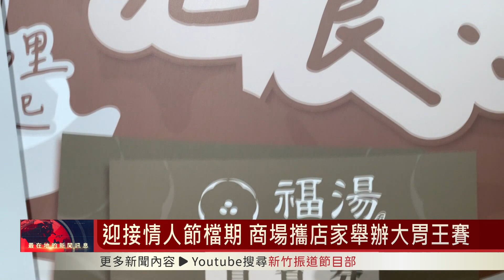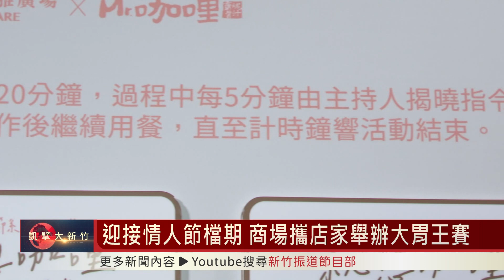迎接情人節檔期 商場攜店家舉辦大胃王賽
購物商場攜手店家，在情人節前夕舉辦情侶大衛王挑戰賽，要在20分鐘內吃完雙人套餐還有關卡，雖然活動秒殺。商場和店家在2/13-3/14加碼舉辦活動，完成挑戰的情侶就贈送200元餐飲購物金。